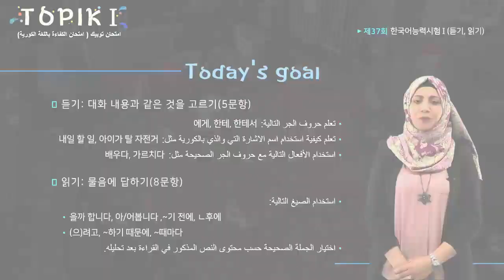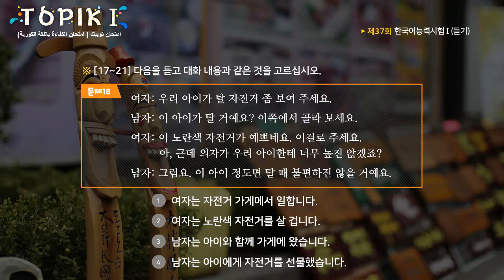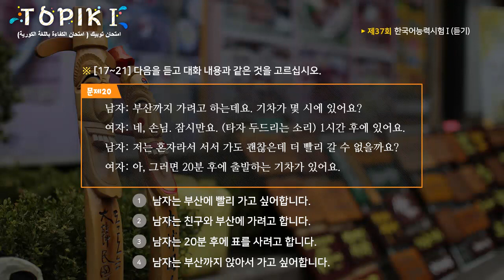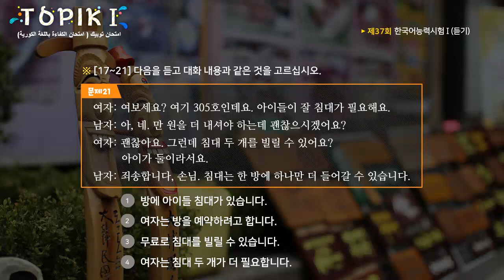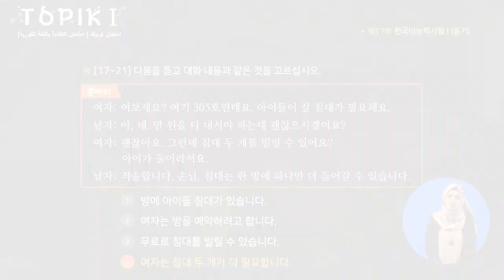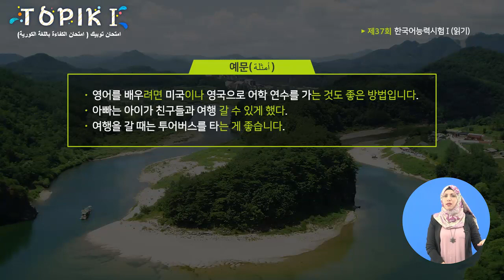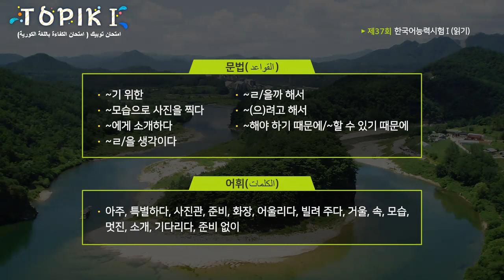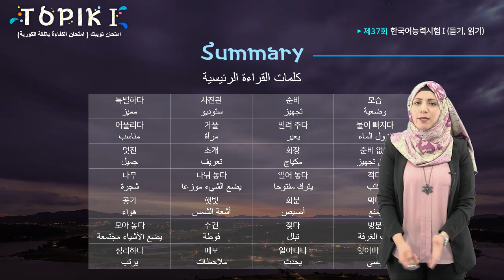TOPIK I Arabic 12